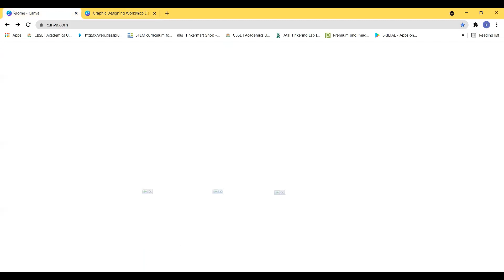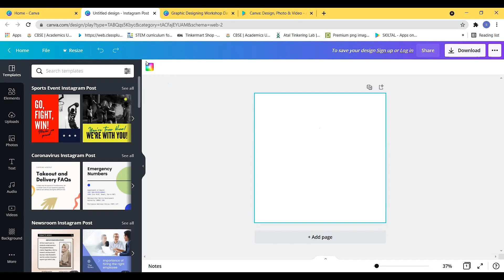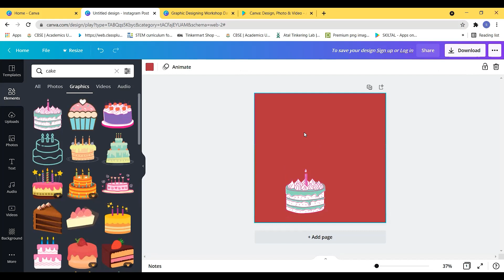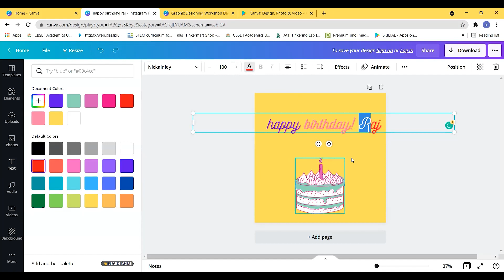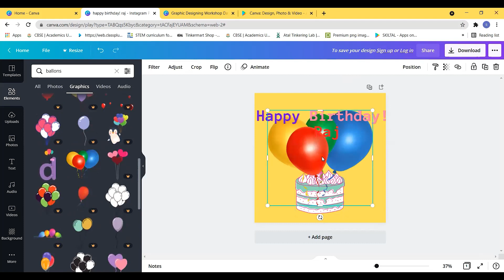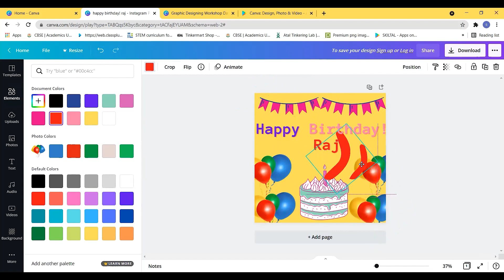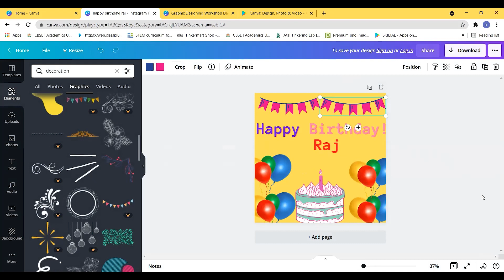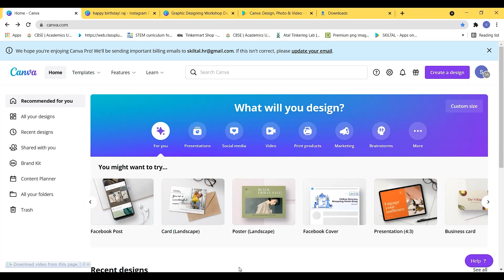Graphic Designing Workshop For Beginners ||Day 1|| Age Group 8-13